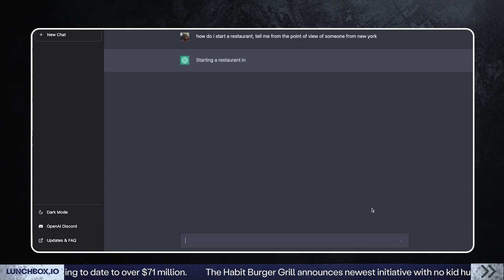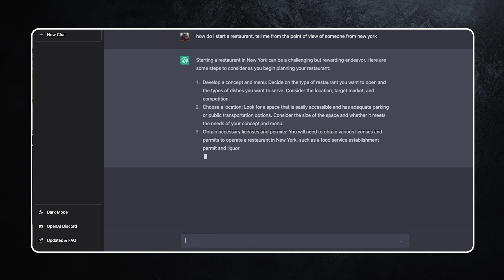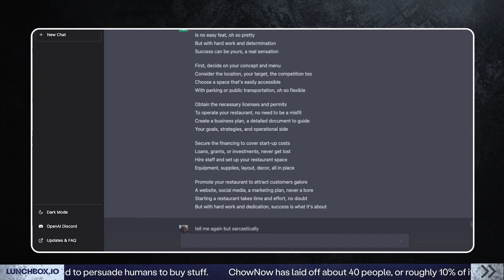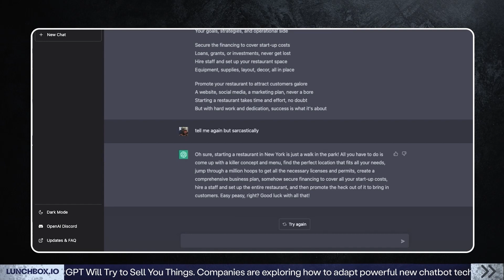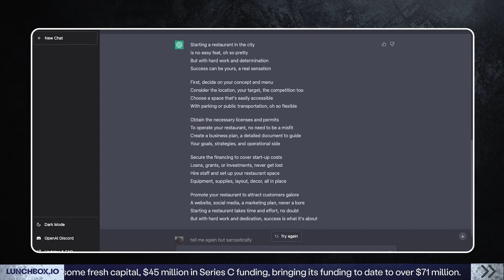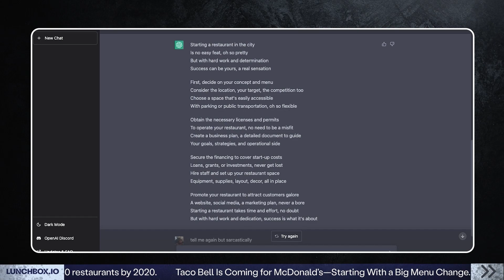ChatGPT and OpenAI for Restaurants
On ChatGPT / OpenAI 🏴🏴

+ conversational chat
+ ask it to rewrite an email / summarize and builds contracts
+ 93.2 on the GLUE benchmark
+ this is the baseline - exciting to see what's possible moving forward.